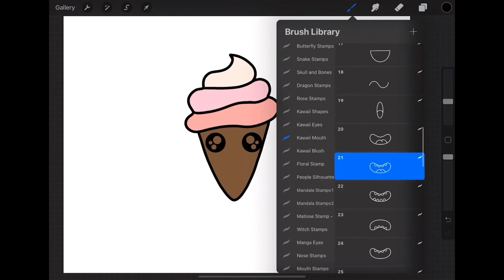Procreate kawaii character maker stamps tutorial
Set of 210+ hand drawn kawaii shapes procreate stamp brushes! These are perfect for adding to your cartoon, anime, kawaii, mix and match or other illustration projects. You can use these in any color or opacity, and they can be resized to best fit your art.

Your purchase includes 4 .brushset file containing 210+ stamp brushes. 111 lovely kawaii shape like fruits, animals, stars, 40 eye, 45 mouth, 21 eyebrow and blushes..